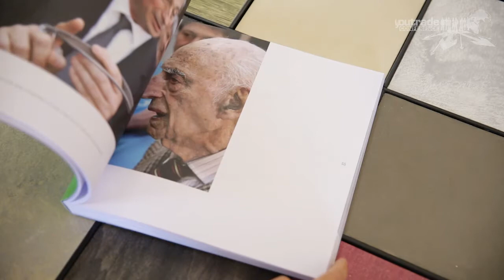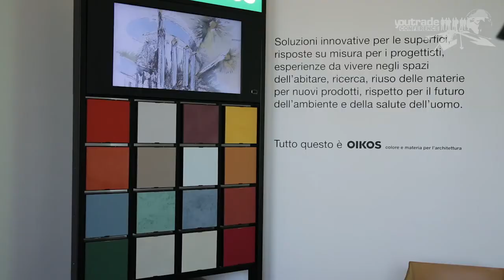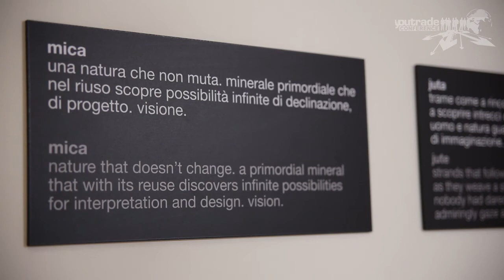Oikos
Come proporre materiali tradizionalmente inquinanti, come le vernici, ma nel rispetto dell’ambiente. È il marchio di un’azienda diversa.